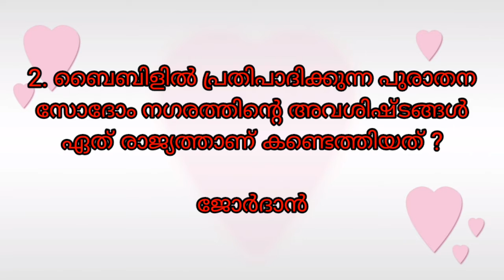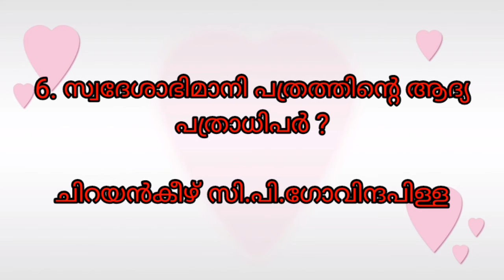ദേശാഭിമാനി അക്ഷരമുറ്റം ക്വിസ് അറിയേണ്ടതെല്ലാം സബ്ജില്ലാതലം # Aksharamuttam #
Anchor = Devan
Editor = Devani